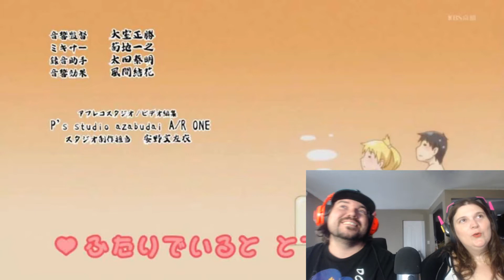I Can't Understand What My Husband Is Saying | 旦那が何を言っているかわからない件 | Anime Review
In this video review (mostly just our thoughts) we jump into "I Can't Understand What My Husband Is Saying",  a Japanese 4-panel manga series. The chapters are released online and then published in print.

The Anime is short 3 minute episodes and is very heart warming

Your feedback is the only way we can improve the channel so we encourage you to leave a comment positive or not to help us keep improving! Thank You.

Gamer Tags:
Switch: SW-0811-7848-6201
PS4: Dorkalicious_Lyd